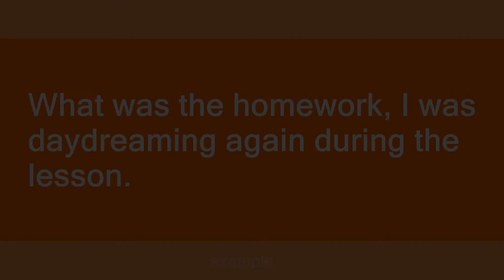daydream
Slang flashcards: